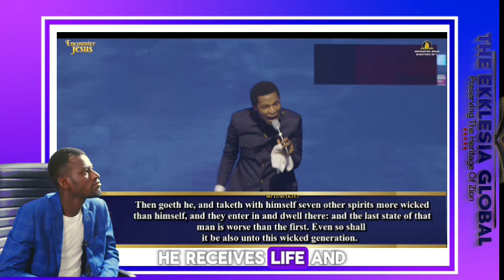Apostle Michael Orokpo Send Strong Warning ⚠️ To Politicians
In this powerful message, Apostle Orokpo Michael delivers a stern warning to politicians and leaders across the nation. Addressing the current socio-political climate, Apostle Orokpo speaks passionately about the responsibilities of leadership, the importance of integrity, and the need for divine guidance in governance.

📜 Highlights of the Message:

- The moral and ethical obligations of those in power.
- The consequences of corruption and negligence.
- The call for leaders to seek wisdom and direction from God.
- The impact of leadership decisions on the lives of ordinary citizens.

🙏 Key Takeaways:
- A heartfelt plea for politicians to prioritize the welfare of the people.
- A reminder that true leadership is about service and sacrifice.
- Encouragement for citizens to pray for their leaders and the nation.

🔥 Don't Miss This:This message is a must-watch for anyone interested in the intersection of faith and politics, and for those who believe in the power of righteous leadership.

📣 Join the Conversation: What are your thoughts on Apostle Orokpo Michael's message? Share your opinions and insights in the comments below!

Together, let's pray for our leaders and strive for a better future!